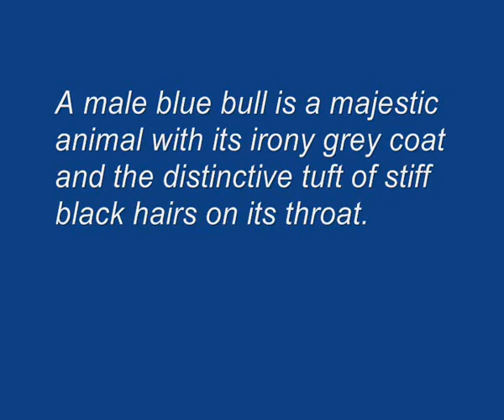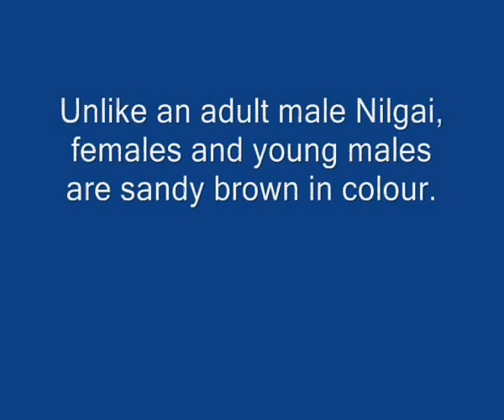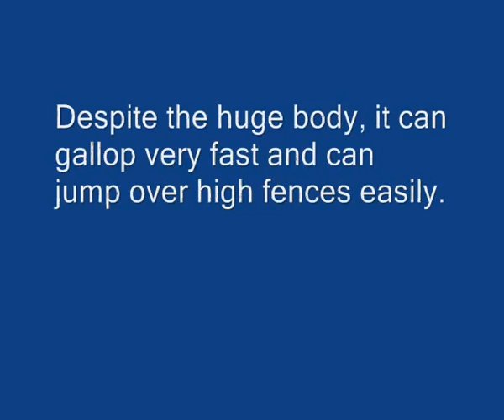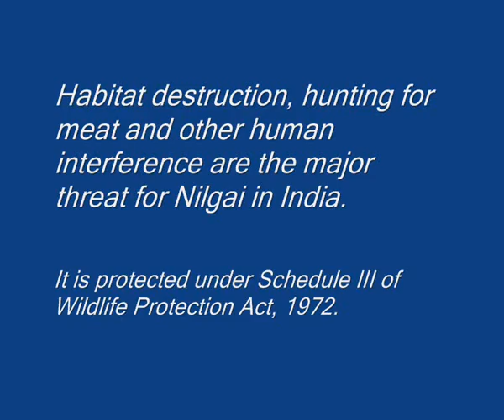Nilgai (Blue bull) at Hisar, Haryana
One of the largest antelopes in Asia, Blue bull is distributed across central and north Indian states.